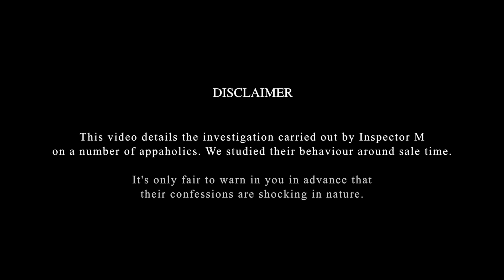Myntra's Appreciate Sale - Lie Detector!